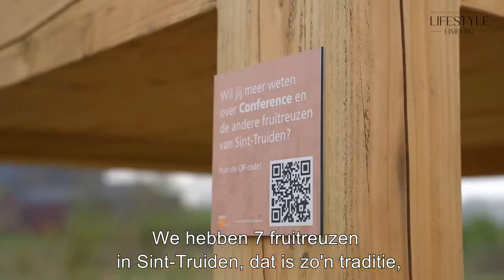Sint-Truiden, een toeristische bestemming met stip!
Europees parlementslid en schepen van toerisme van de stad Sint-Truiden  Hilde Vautmans met verrassende weetjes over toerisme in haar stad. Klaar voor een weekendje Sint-Zuiden. Er is meer dan genoeg om te beleven, ook na de bloesemperiode!